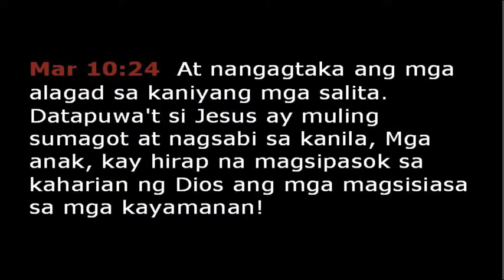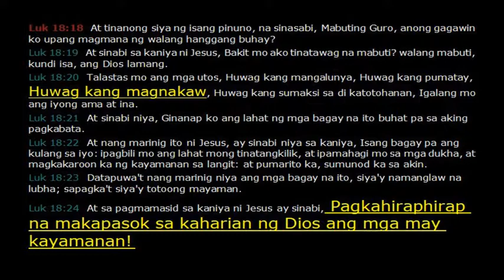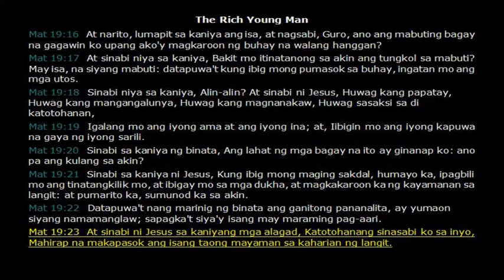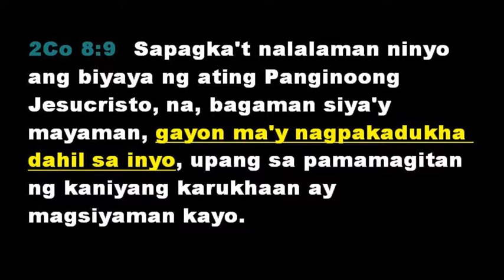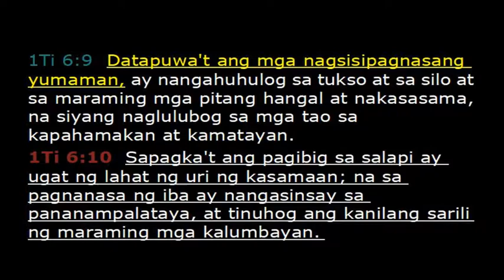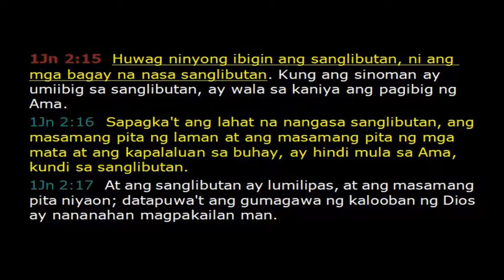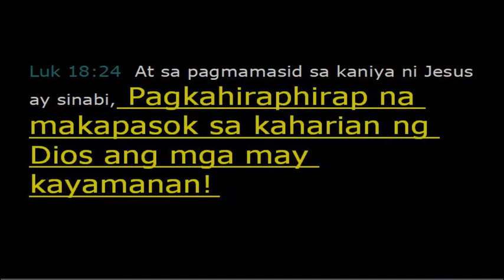PAGKAHIRAPHIRAP NA MAKAPASOK SA KAHARIAN NG DIOS ANG MGA MAY KAYAMANAN! LUK 18.24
The Assembly o YHWH (YAHAWAH) TEACH